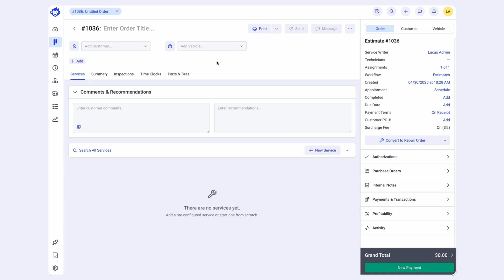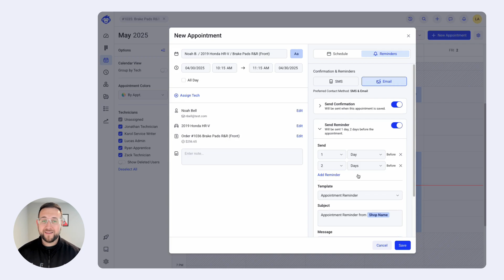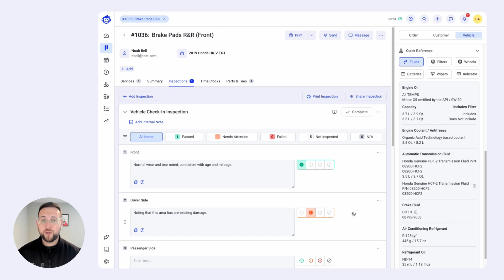Shopmonkey Overview - Shop Management Software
Shopmonkey, the all-in-one shop management solution designed to help auto repair shops thrive.

Manage every part of your business in one place, from writing estimates and scheduling jobs to messaging customers, completing inspections, and taking payments. Shopmonkey gives auto repair shops the modern tools they need to stay organized, save time, and deliver a better customer experience.

00:00 Introduction
00:30 Workflow
00:52 Creating Estimates
01:22 Customer Communication
01:38 Calendar & Appointments
01:57 Digital Vehicle Inspections
02:15 Invoicing & Collecting Payment
02:45 Connect with a Product Expert